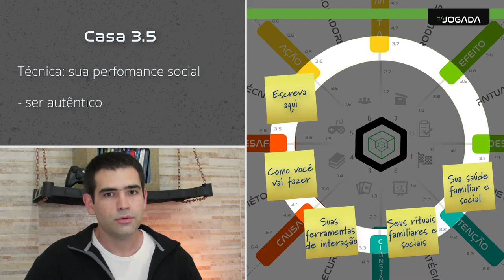AULA 4 - tema 2 - camada 3 - casa 3.5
Assuntos: círculos, social, familiar, atuação